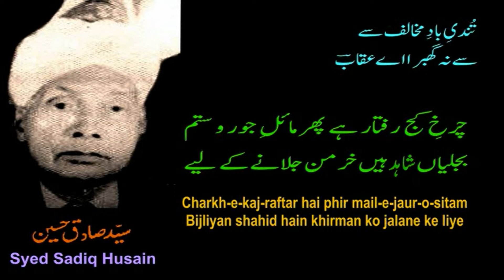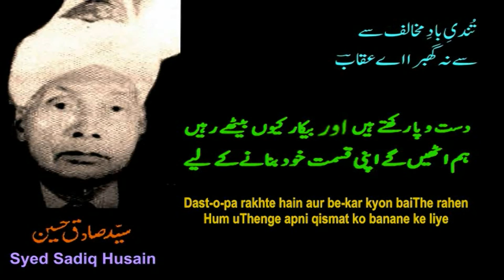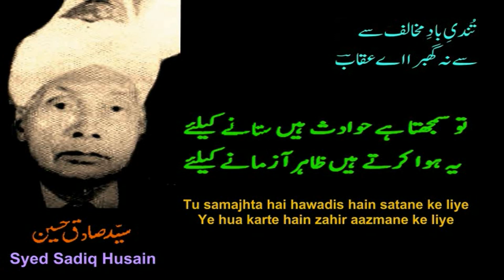Tundi e Baad e Mukhalif Se Na Ghabra Ae Uqab | Syed Sadiq Hussain | Shahid Rasool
तू समझता है हवादिस हैं सताने के लिए
Tundi-e Baad-e-Mukhalif Se Na Ghabra Ay Uqaab